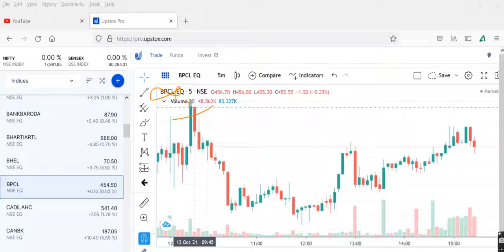BPCLPrice , BPCL Share News, BPCL Share Prediction, BPCL Share